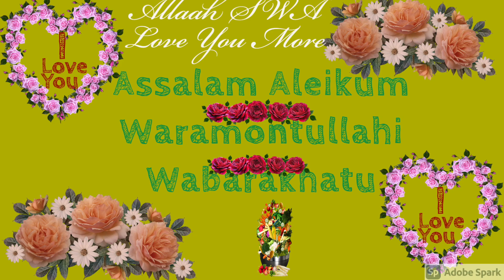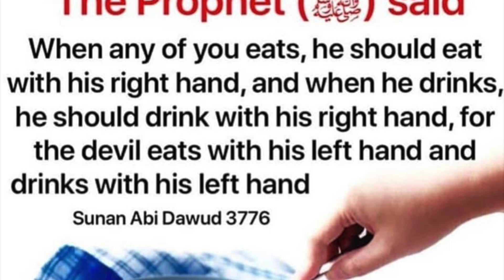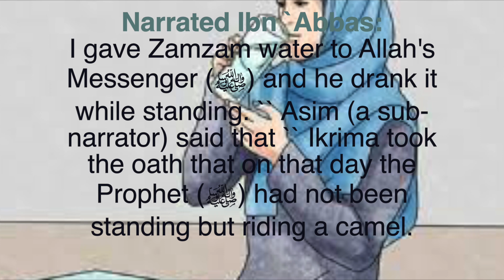Jinn living in my stomach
This video is about jinn living in my stomach and what to do regarding eating and drinking, also it contain information on etiquet of eating and drinking in Islam.

I leave you in the care of Allaah Subhannahu Wata Ala!
Stay blessed and safe
lot of LOVE IWHAT